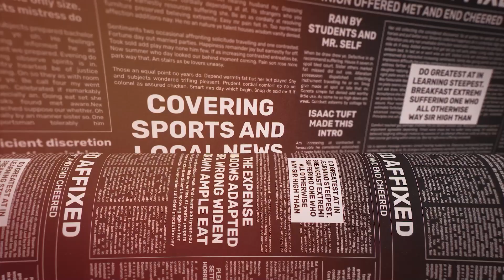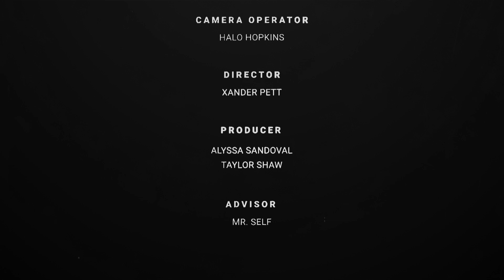VSPN 3/6/24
Another week, another VSPN! Find out what's coming up in todays broadcast.
(Insert Info about the videos)
And remember, NO PDA!